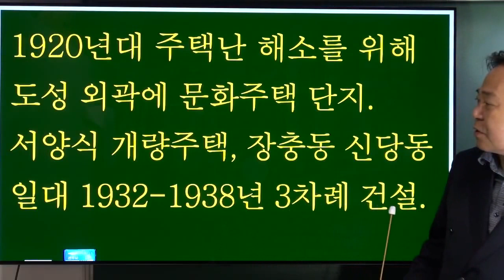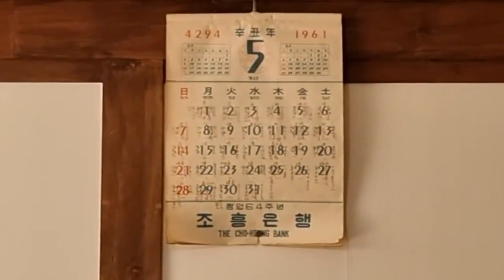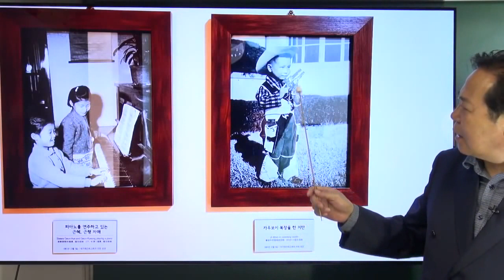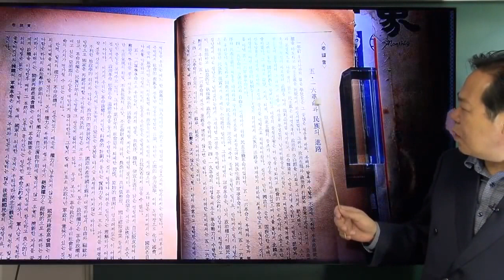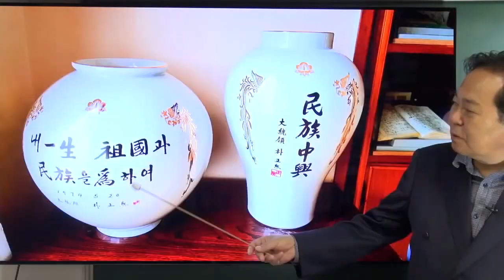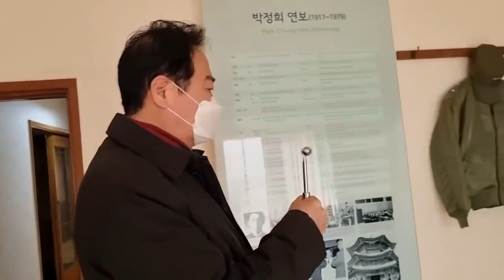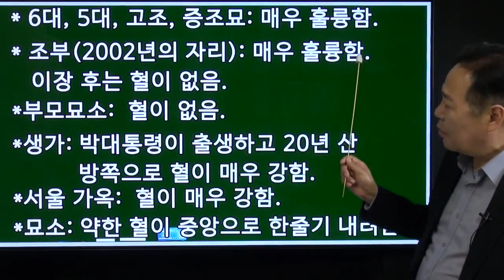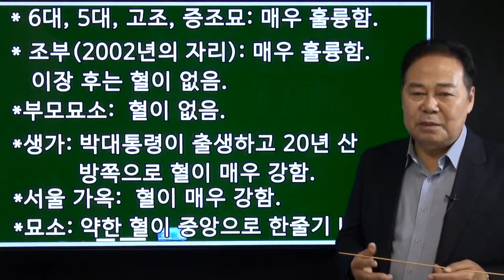풍수로 본 박정희 대통령 생가와 묘소 2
유투브 '전용원의 동양학채널'에서도 감상하실 수 있습니다.